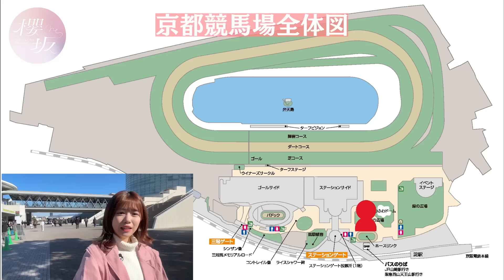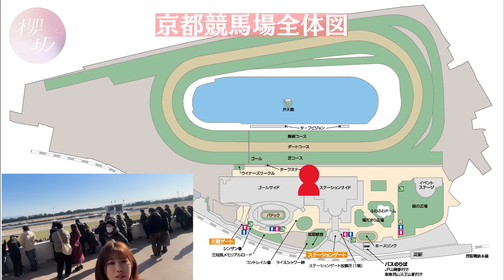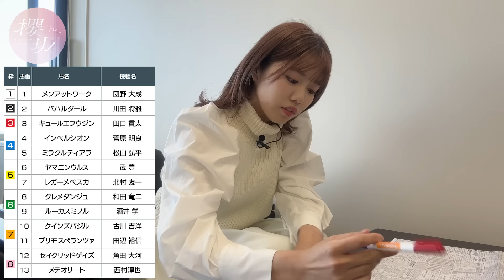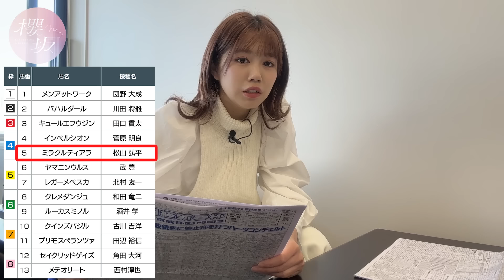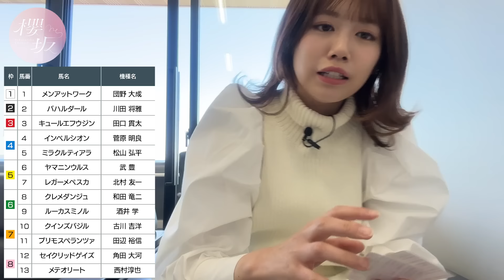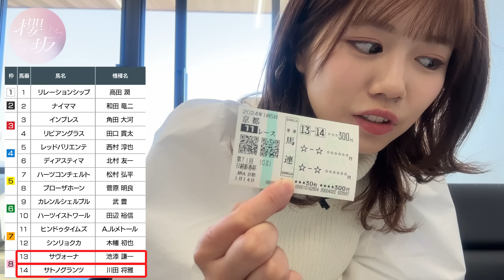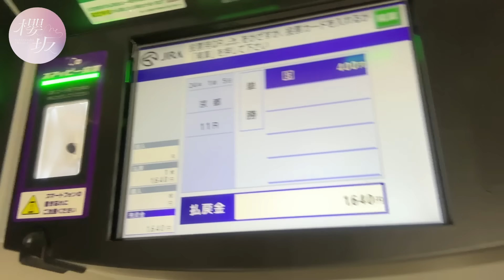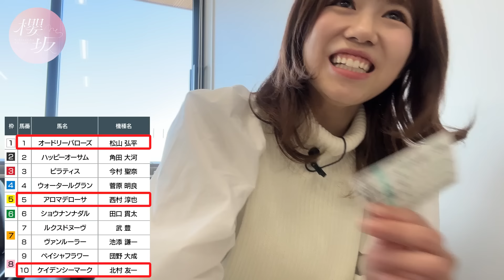【競馬】おじいちゃんが調教師！琵琶湖が生んだパワフルガールが万馬券に挑戦！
調教師のおじいちゃんがいる武元唯衣が初めての馬券購入に挑戦！🐎

琵琶湖が生んだパワフルガール！🌊
京都競馬場で万馬券の奇跡は起きるのか💸

8thシングル「何歳の頃に戻りたいのか？」収録 武元唯衣センター楽曲「油を注せ！」公開中

出演
櫻坂46 武元唯衣